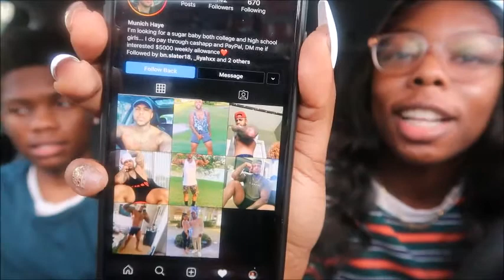STEPPING INTO THE SUGAR BABY LIFE 👀 | CAR TALK WITH KP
💜✨READ THIS✨💜

Hope you enjoyed this video, as much as I enjoyed making it. I'm sorry ya'll I will not be disclosing these people's information.

~ Background !! ~

Name: Kendra Payne
Age: 21
Hometown: Richmond, Virginia
School: North Carolina A&T State University Alumnae
Major: Architectural Engineering
Camera: Cannon G7X
Editing: Windows Movie Maker